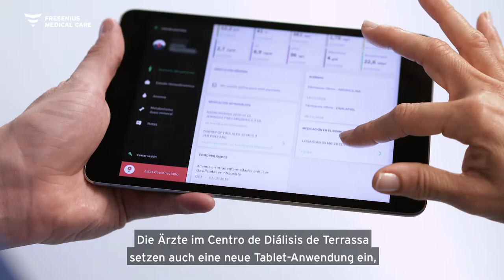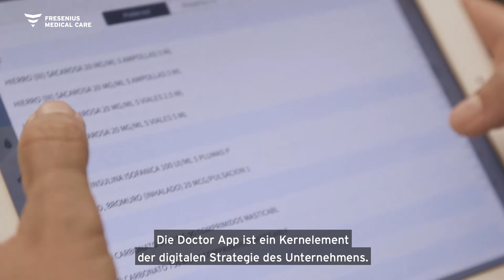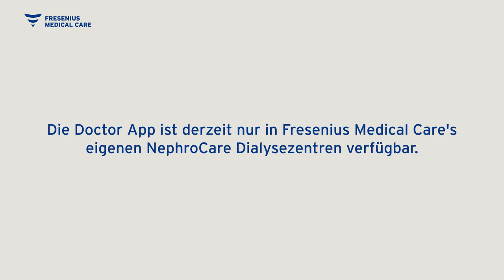Die Doctor App - Digitaler Fortschritt für mehr Zeit mit Patienten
Für Dr. Yamilet Ramos bedeutet digitaler Fortschritt mehr Zeit für die Patienten. Mit der „Doctor App“ kann sie diese überall beraten, aufklären und die Therapie individuell anpassen. Die Applikation enthält alle zum jeweiligen Zeitpunkt laufenden Behandlungen sowie eine Liste der Patienten. Alle wichtigen Parameter eines Dialysepatienten werden übersichtlich angezeigt, sodass Ärzte diese schnell erfassen und die Medikation direkt am Bett des Patienten anpassen können. Sehen Sie im Video, wie die Doctor App die Ärztin in ihrer täglichen Arbeit unterstützt.

Erfahren Sie mehr über die Doctor App und lesen Sie die ganze Story